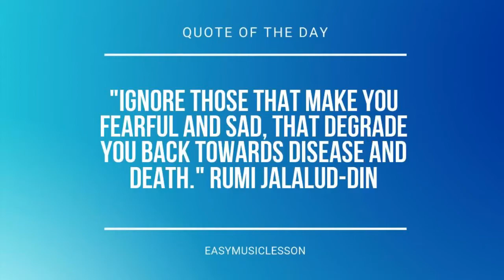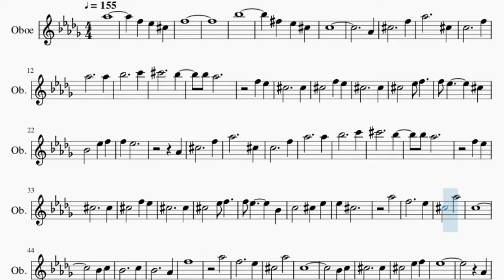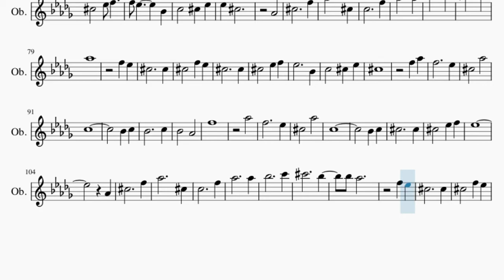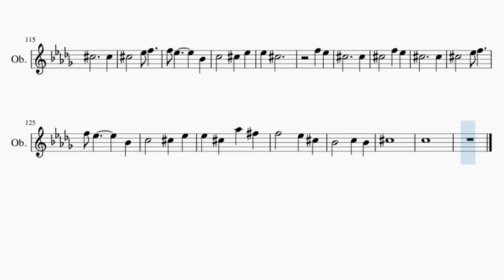Oboe Sheet Music: How to play The Moon Represents My Heart by Teresa Teng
Here is a sheet music/tab video on the song The Moon Represents My Heart by Teresa Teng on the oboe. A oboe sheet music arrangement which is transposed to notes that are easily played by oboe, for the song The Moon Represents My Heart by Teresa Teng.

EasyMusicLesson2 teaches you to play the your favorite instrument, through well-arranged sheet music so that you too can learn how to play The Moon Represents My Heart by Teresa Teng on the oboe as fast as you can. A oboe sheet music with backing tracks to help your play the song better.

Chords of Oboe arrangement:
Db Maj   Bb Min   Gb Maj   Ab Maj   Db Maj   F Min   Gb Maj
Db Maj   Bb Min   Gb Maj   Eb Min   Ab Maj   Db Maj   F Min
Gb Maj   Db Maj   Bb Min   Gb Maj   Eb Min   Ab Maj   Db Maj
Db Maj   F Min   Eb Min   Ab Maj   Db Maj   Db Maj   F Min
Eb Maj   Ab Maj   Db Maj   F Min   Gb Maj   Db Maj   Bb Min
Gb Maj   Eb Min   Ab Maj   Db Maj   Db Maj   F Min   Gb Maj
Db Maj   Bb Min   Gb Maj   Eb Min   Ab Maj   Db Maj   Db Maj
F Min   Eb Min   Ab Maj   Db Maj   Db Maj   F Min   Eb Maj
Ab Maj   Db Maj   F Min   Gb Maj   Db Maj   Bb Min   Gb Maj
Eb Min   Ab Maj   Db Maj   Bb Min   Gb Maj   Eb Min   Ab Maj
Db Maj   Bb Min

Melody notes of Oboe:
Ab5
F5 Eb5 Db5
F5
Bb5
Gb5 Eb5 Db5
C5
Ab4
Db5     F5
Ab5     Db5
C5     F5
Ab5     Ab5
Bb5     C6
Db6     Bb5
Bb5 Ab5
F5 Eb5
Db5     Db5
Db5   F5 Eb5
Db5     Db5
F5 Eb5
Ab4
Db5     F5
Ab5     Db5
C5     F5
Ab5     Ab5
Bb5     C6
Db6     Bb5
Bb5 Ab5
F5 Eb5
Db5     Db5
Db5   F5 Eb5
Db5     Db5
Eb5 Db5
Ab5
F5     Eb5
Db5   Ab5
C5
Bb4 C5
Bb4     C5
Bb4     Ab4
F5
Ab5
F5     Eb5
Db5   Ab5
C5
Bb4 C5
Db5     Db5
Db5   Eb5 F5
Eb5
Ab4
Db5     F5
Ab5     Db5
C5     F5
Ab5     Ab5
Bb5     C6
Db6     Bb5
Bb5 Ab5
F5 Eb5
Db5     Db5
Db5   F5 Eb5
Db5     Db5
Eb5 Db5
Ab4
Db5     F5
Ab5     Db5
C5     F5
Ab5     Ab5
Bb5     C6
Db6     Bb5
Ab5
F5 Eb5
Db5     Db5
Db5   F5 Eb5
Db5     Db5
Db5   Eb5 F5
Eb5     Bb4
C5   Db5 Eb5
Db5
F5 Ab5
F5     Eb5
Db5   Ab5
C5
Bb4 C5
Bb4     C5
Bb4   Ab4
F5
Ab5
F5     Eb5
Db5   Ab5
C5
Bb4 C5
Db5     Db5
Db5   Eb5 F5
Eb5
Ab4
Db5     F5
Ab5     Db5
C5     F5
Ab5     Ab5
Bb5     C6
Db6     Bb5
Bb5 Ab5
F5 Eb5
Db5     Db5
Db5   F5 Eb5
Db5     Db5
Eb5 Db5
F5 Eb5
Db5     Db5
Db5   F5 Eb5
Db5     Db5
Eb5 Db5 Ab5 Gb5
Db5
C5